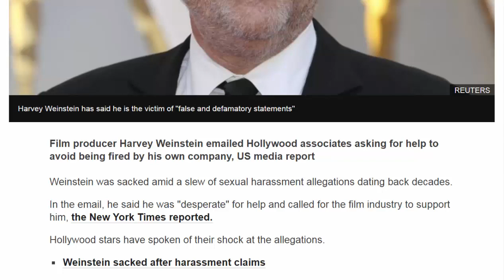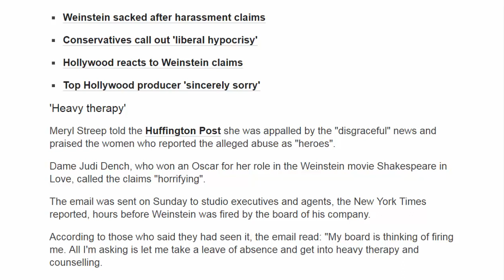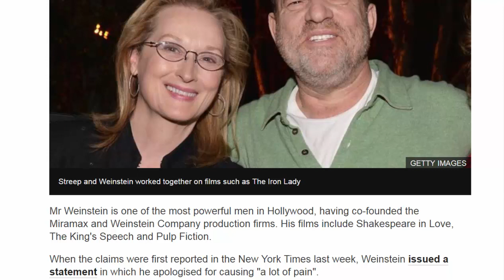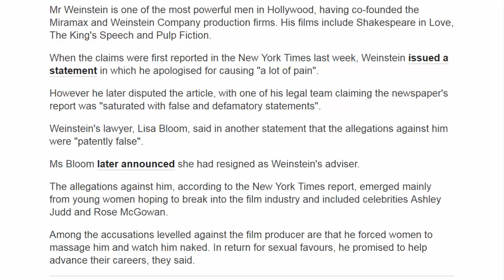American News - Harvey Weinstein 'sent email plea ahead of firing'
Film producer Harvey Weinstein emailed Hollywood associates asking for help to avoid being fired by his own company, US media report
Weinstein was sacked amid a slew of sexual harassment allegations dating back decades.
In the email, he said he was "desperate" for help and called for the film industry to support him, the New York Times reported.
Hollywood stars have spoken of their shock at the allegations.
'Heavy therapy'
Meryl Streep told the Huffington Post she was appalled by the "disgraceful" news and praised the women who reported the alleged abuse as "heroes".
Dame Judi Dench, who won an Oscar for her role in the Weinstein movie Shakespeare in Love, called the claims "horrifying".
The email was sent on Sunday to studio executives and agents, the New York Times reported, hours before Weinstein was fired by the board of his company.
According to those who said they had seen it, the email read: "My board is thinking of firing me. All I'm asking is let me take a leave of absence and get into heavy therapy and counselling.
"Whether it be in a facility or somewhere else, allow me to resurrect myself with a second chance. A lot of the allegations are false as you know but given therapy and counselling as other people have done, I think I'd be able to get there.
"I could really use your support or just your honesty if you can't support me."
The email adds: "We believe what the board is trying to do is not only wrong but might be illegal and would destroy the company. If you could write this letter backing me, getting me the help and time away I need, and also stating your opposition to the board firing me, it would help me a lot. I am desperate for your help. Just give me the time to have therapy. Do not let me be fired. If the industry supports me, that is all I need."
Mr Weinstein is one of the most powerful men in Hollywood, having co-founded the Miramax and Weinstein Company production firms. His films include Shakespeare in Love, The King's Speech and Pulp Fiction.
When the claims were first reported in the New York Times last week, Weinstein issued a statement in which he apologised for causing "a lot of pain".
However he later disputed the article, with one of his legal team claiming the newspaper's report was "saturated with false and defamatory statements".
Weinstein's lawyer, Lisa Bloom, said in another statement that the allegations against him were "patently false".
Ms Bloom later announced she had resigned as Weinstein's adviser.
The allegations against him, according to the New York Times report, emerged mainly from young women hoping to break into the film industry and included celebrities Ashley Judd and Rose McGowan.
Among the accusations levelled against the film producer are that he forced women to massage him and watch him naked. In return for sexual favours, he promised to help advance their careers, they said.